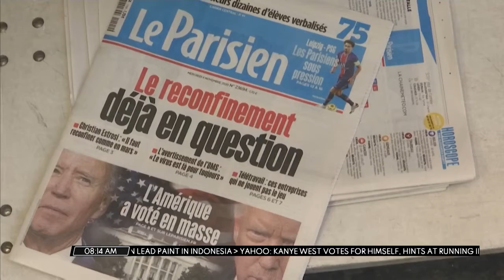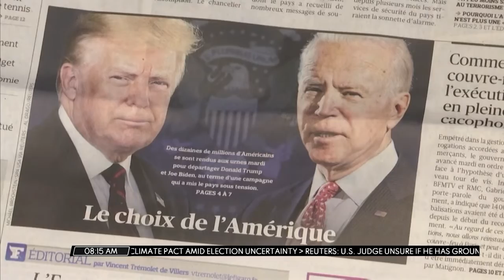SEA Morning Show - Reaction In France To U.S. Election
U.S. Election stole the attention from people all over the world. Recently, French news headlines and people on the streets of Paris reacted to the lack of a clear results in U.S. Presidential Election.